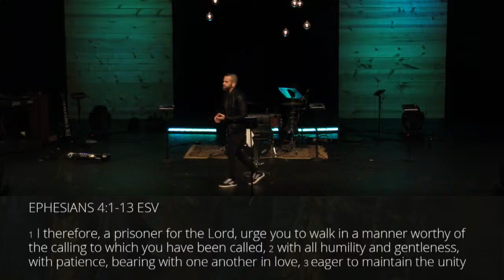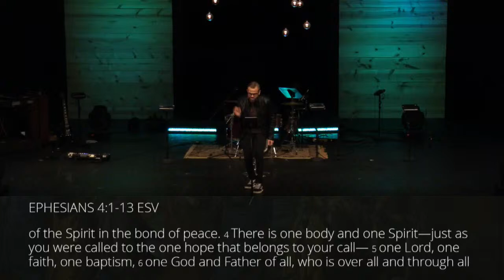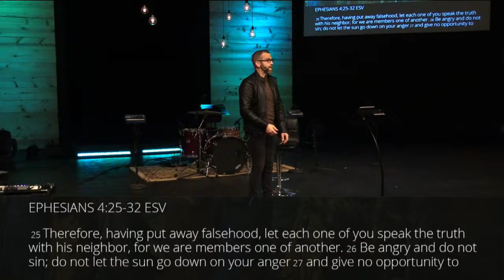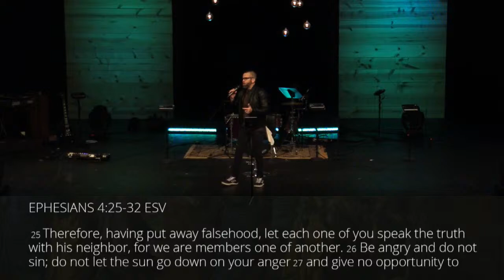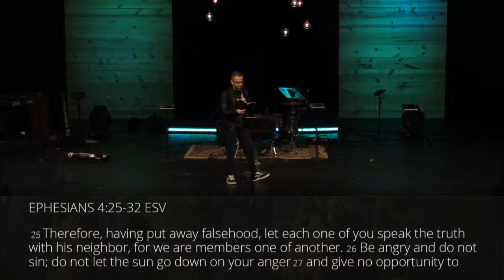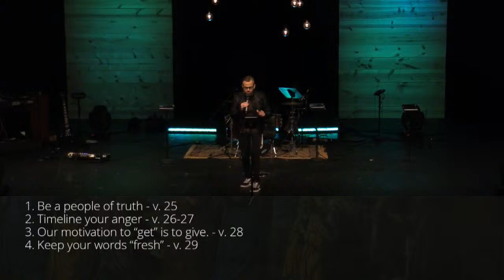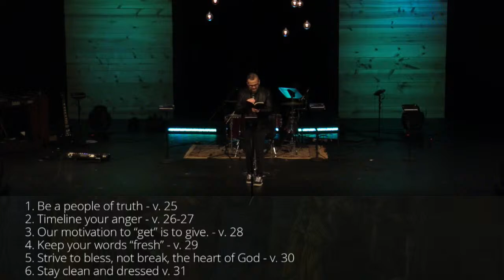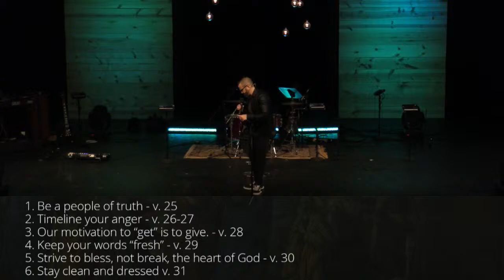Master Class - Full Method | Pastor Dave